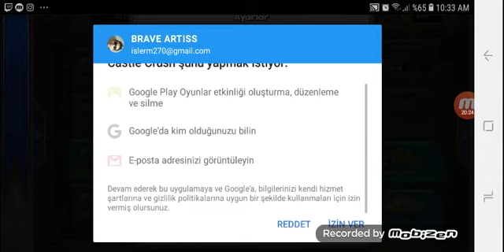Castle crush güzel#1